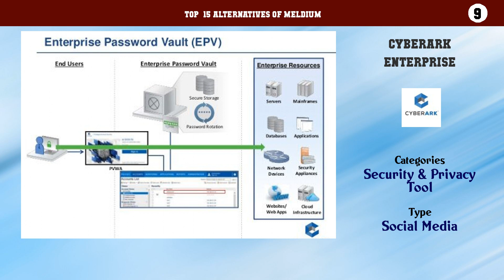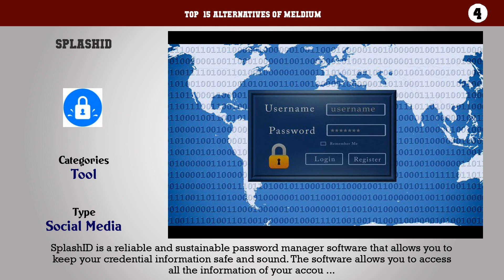Meldium | Top 15 Alternatives of Meldium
Top  15 Alternatives of Meldium

15. 1Password
14. LastPass
13. Dashlane
12. RoboForm
11. PassPack
10. Vault
9. Cyberark Enterprise
8. Enpass
7. Devolutions Password Vault Manager
6. ManageEngine Password Manager Pro